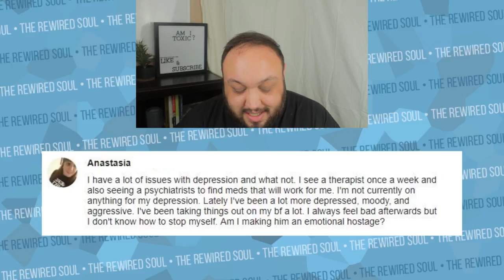"Am I Holding My Boyfriend/Girlfriend Emotionally Hostage?"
This is a new video series I'm starting where I answer YOUR questions. This first one is from a young woman asking if she's holding her boyfriend as an emotional hostage. Be sure to watch to get some helpful advice.